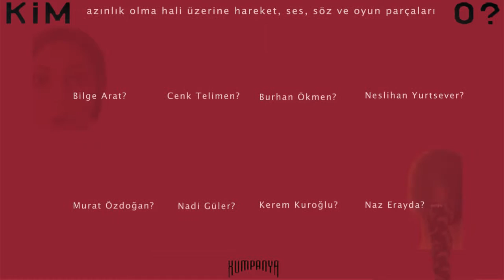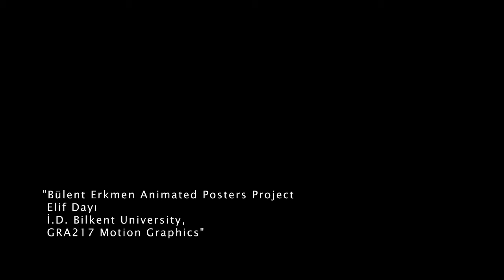bulent_erkmen_moster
Bülent Erkmen Animated Posters
Gra217 Motion Graphics-Final Project-Spring 2015
I.D. Bilkent University
Song: "The Cake- Nugget"
Performers: Alican Özkan
Alper Kıvrak
Irmak Örmeci
Tolga Altay
Thanks a lot to all of the performers for their patience, help and big heart ❤